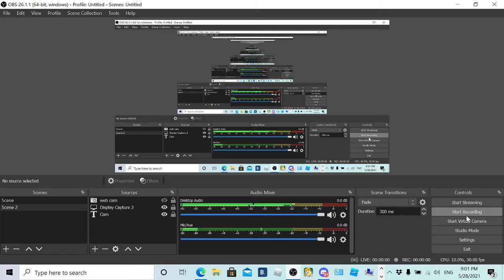showing my ture parkour skills...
BOOMMMMM